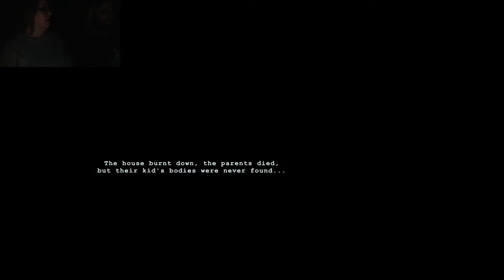Wick, Ep1 Evil kids in mask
This game will be having a special guest.
My mother joins me, she enjoys horror.  I am a huge wimp, lol.